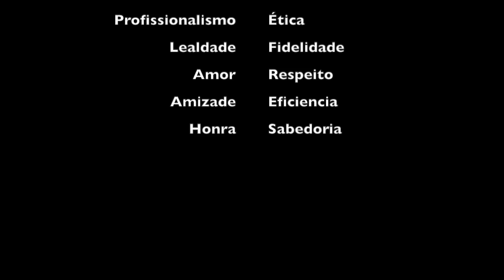Dra. Ana Puga aconselha formandos do Nepuga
Formou-se agora no Nepuga? Parabéns!!

Nesse vídeo eu ensino mais algumas dicas para você ser um excelente profissional.